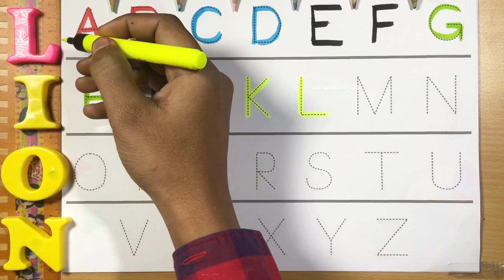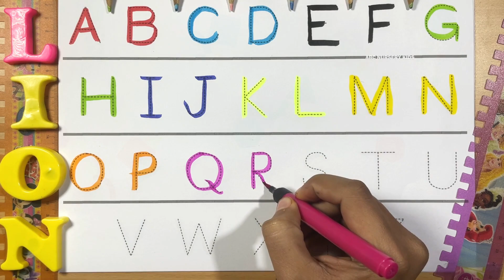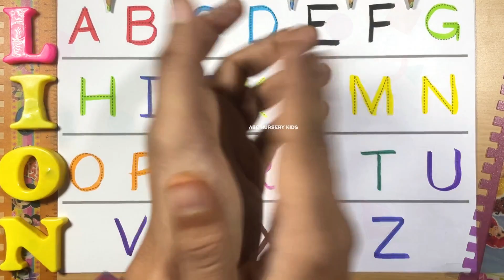Alphabet Song for Kids | abc song | a b c d e f g #8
Hi Parents and childern, in this video you will learn how to write abcd for kids. We made this video becuase many kids sturggle with abc. But a b c for kids is the building block for their English language journey. Therefore, we teach a b c d e f g h i j k l m n o p q r s t u v w x y z in a fun loving musical way. kids learning for a to z is very important. So we created this kids rhymes video, with a song that I learned in my childhood which goes like a for apple b for ball c for cat d for dog. Also this Alphabet Song for Kids, a b c d e f g, will make their leaning easy and fun. But also this abc song nursery rhymes are being taught in the school with similar tune and tone, so that kids will be able to relate from this abcd abcd.

If you're a parent, then do you remember how you used to learn a for apple b for ball in an abc song that our teachers taught in school. We're trying the same thing by creating this abcd song for your kids. If your kid starts singing a for apple and other abcd rhymes, do let us know, so that it can motivate us to create more such videos. Teaching kids abc abcd is really fun and you can also learn techniques from this video and help your kids. abcd bacchon ki padhaai abcd ke liye bahot zaruri hai.

आप अपने बच्चों को ए बी सी दी सिखाये इस वीडियो के माध्यम से| आप इस वीडियो में ए बी सी का एक गाना सुनेंगे जो बहुत ही मज़ेदार है| अगर आप चाहते है की आपका बच्चा ए बी सी दी बहुत आसानी से सिख जाये तो हमारे इस चैनल के वीडियोस को उसे बार बार दिखाए, और आपका बच्चा कुछ ही दिनों में ए बी सी बोलना और ए फॉर एप्पल बी फॉर बॉल सी फॉर कैट एंड दी फॉर डॉग भी गाना सिख जायेगा|

Many parents think How do you teach ABC to kids? and How can I learn ABCD easily? also, How can I learn ABCD alphabet? But don't worry this video carries all the questions related to abc alphabet and How do I learn ABCD to Z?
In this abc abc video let's learn the alphabet abcd z tak. Yes, I'm teaching abcd alphabet in my own created song format that I learned in my childhood.
Many parents have doubts that How do I start my child learning? or What should 3 year olds be learning? and What should 5 year olds learn? even also What should a 7 year old be learning?
Let me tell you, this video is kids learning online where you'll find leaning abc in abc kids games format. In fact many parents pay for kids learning apps and abc kids tv, but in this video I'll cover a for apple b for ball c for cat lyrics format in an intersting way. If you think, at what age do kids sing ABC? and How can I learn English from ABCD? So let me tell you that learning abc for kids is very easy and free for all. You'll find many big channels teaching abc like Cocomelon ABC kids is an great example and motivation to create this video. Also in this video you'll learn How do you write ABC for kids? and How to play ABC? all together with interesting abc for kids games.
Also later we will provide material to study for your kids like kids learning pdf and a different kids learning website. Alongside we are already providing kids learning videos, but later you'll be able to purchase kids learning tablet and a for apple b for ball c for cat pdf with kids learning words. Summing up everything, this is abc for kids shows and you are learning abc alphabet in abcd rhymes lyrics format. Hope this gives solution for all your awaited question like What is the alphabet rhyme? and how can I learn ABCD easily? also how do I learn ABCD to Z? with how do you write ABCD?